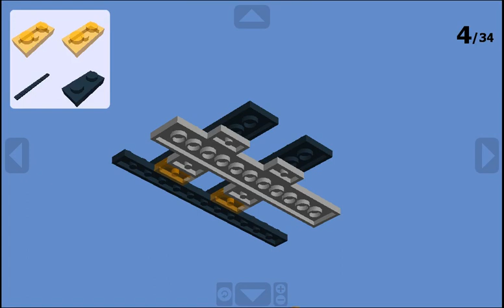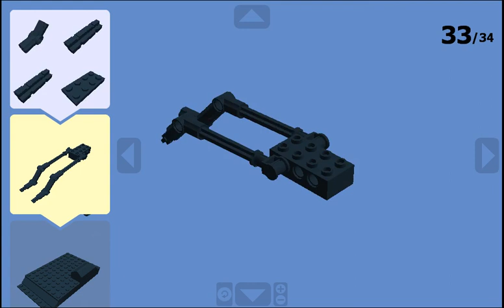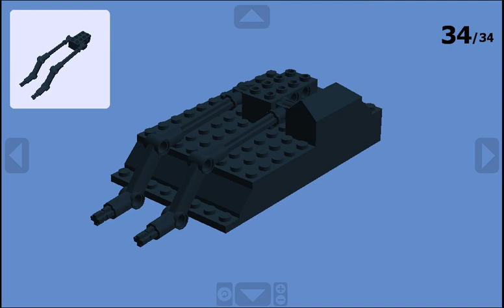Digital Lego BattleBots - Gruff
Shows you how to make it. Gruff is Tough. Tough is Gruff. For many years, Gruff has competed in live events, such as RoboGames, but this year was their first appearance on BattleBots. Gruff is a low six-wheeled box-wedge; armed with a lifter, and a flamethrower. Won a rumble against Marvin and Gemini, but lost a very close decision to Copperhead. Gruff also entered the Desperado Tournament, fighting End Game, but got stuck on the Kill Saw slots.

Need I bring up the Three Billy Goats Gruff?